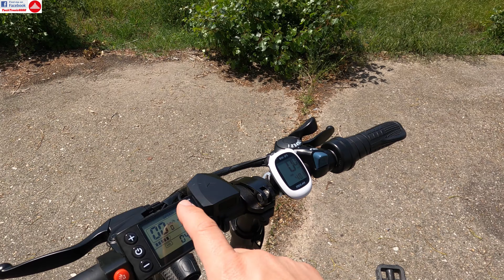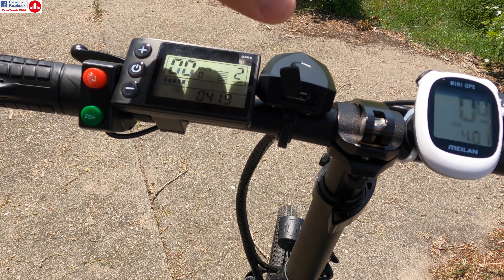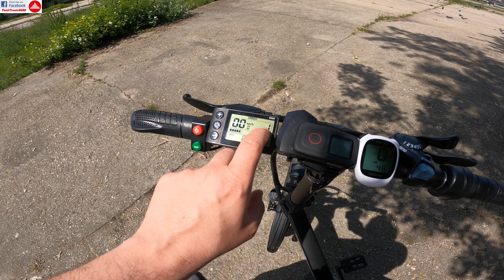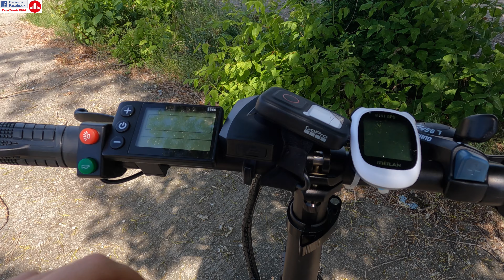ADO A20 eBike Full Review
⬇️⬇️⬇️OPEN DESCRIPTION FOR MORE INFO⬇️⬇️⬇️

While ADO A20 name doesn't say much I can tell you that this bike is from another class. Featuring front fork suspension, seat post suspension, clever overall design, attention to details and a smart S866 controlled that can be highly customized this is an amazing deal! The A20 comes as a CE complaint eBike with 25km/h speed limit, 250W motor power and only assisted mode available. With a bit of "magic" this will jump to 350W and reach 35km/h with motorcycle throttle like and no more pedaling.

ADO spare & upgraded parts can be found on the official AliExpress store
You can now also join the Official ADO users group

00:00 Intro & features
04:45 Battery details & rattle
09:59 Basic controller info
12:50 Test ride
16:57 Top Speed & GPS Test
18:20 Assisted mode
20:36 Funny noises
21:52 About the brakes
22:54 Hill climb test
24:41 Low rolling resistance
25:41 About gearing
26:49 Pros, cons & more details